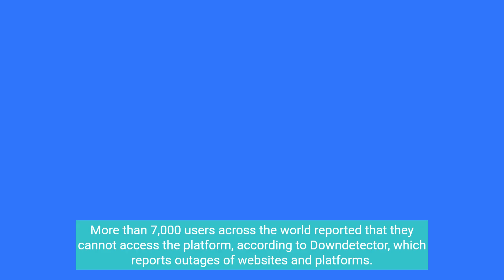Twitter down globally as thousands of users complain of issues with microblogging website, app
The microblogging platform, Twitter, on Saturday night was inaccessible to thousands of users across the globe as they complained of facing issues while using the social networking website, Downdetector reported.

More than 7,000 users across the world reported that they cannot access the platform, according to Downdetector, which reports outages of websites and platforms. Out of the total, over 5,000 complaints were reported from the United Kingdom (UK) alone.

The users in other countries, including Pakistan, India, Saudi Arabia, Singapore, Turkiye and Germany, also reported facing problems with the Elon Musk's platform.

They complained that the platform was unable to load tweets, with many only able to see posts from Friday evening.

The cause of the crash was not immediately clear. Twitter Inc has not directly commented on the matter yet.

According to online usage tracker, Twitter saw a huge spike in outages at around 8am Eastern Time Saturday.